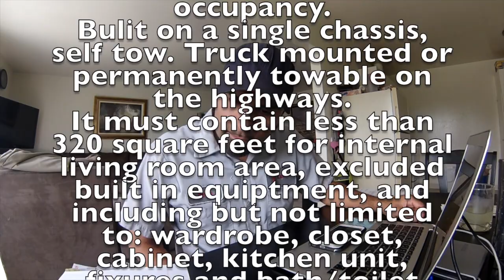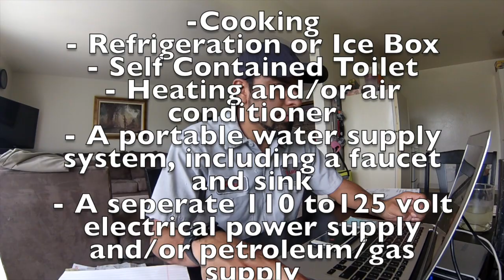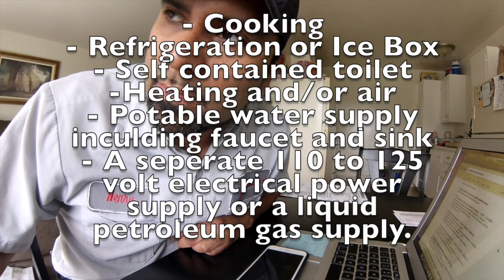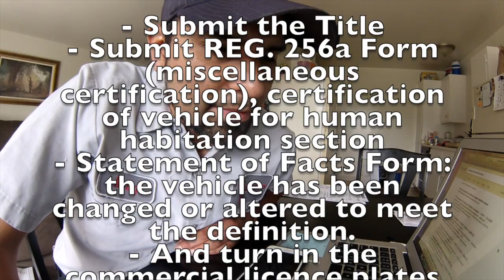Registering your converted RV - The Legal & the Ethical - Part2 #21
Registering your converted RV - The Legal & the Ethical - Part2 (Video#21).

Im seeking for actual law literature that specifies exactly what is required to install into a converted motorhome. I figure I start with the Highway Patrol, then the DMV and whoever else may be able to help get some physical law literature.
As of now, everything seems to be up to interpretation.